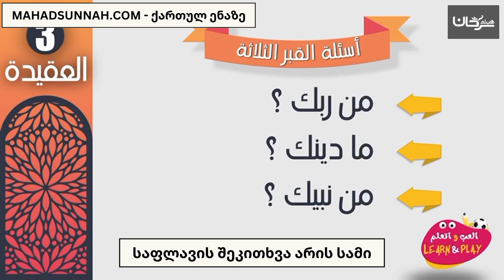საფლავის შეკითხვა არის სამი أسئلةُ القبر الثلاثة